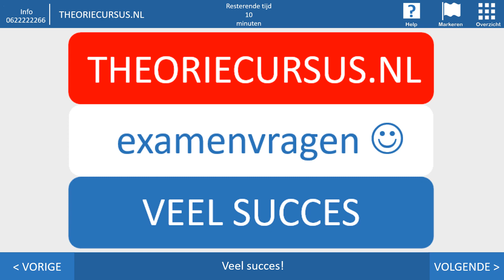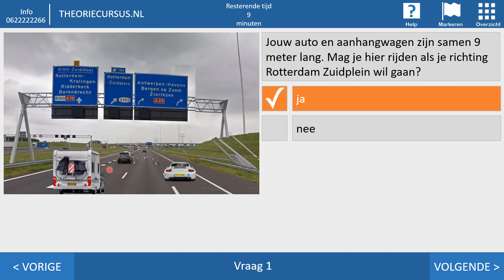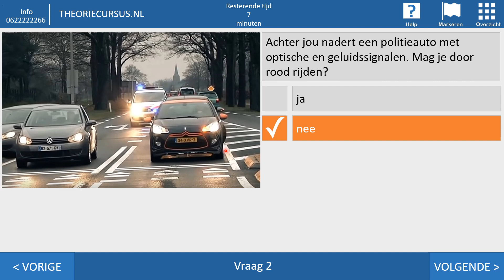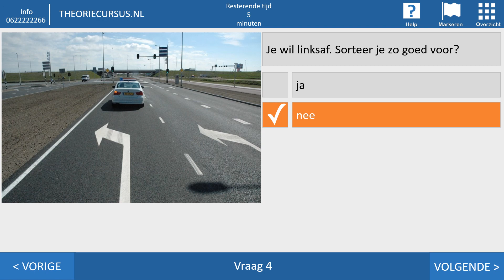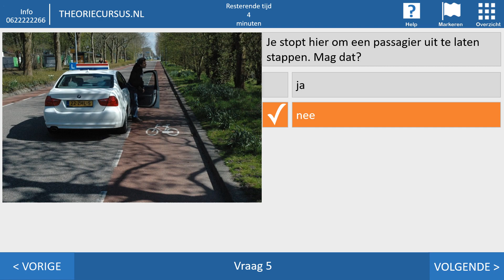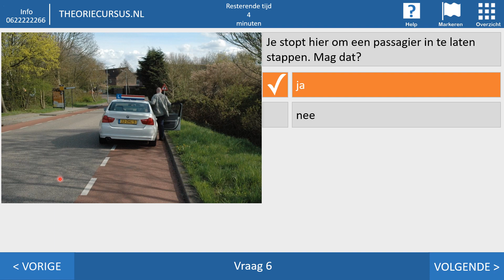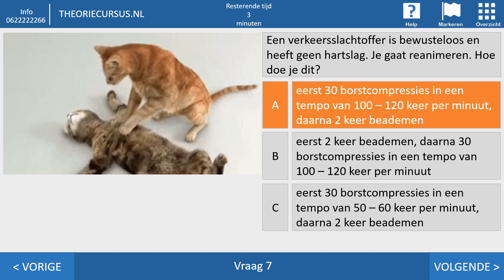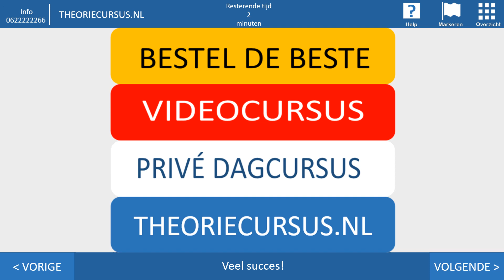Theorie examen 2023 - Autotheorie - Fietsstrook - Suggestiestrook - CBR examen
In deze video laat ik 8 examenvragen zien die je ook bij het CBR kunt krijgen.

Wil je al onze video's bekijken, met uitleg en motivaties? Ga dan naar
Bestel daar je videocursus voor auto, motor of scootertheorie.

Al vanaf € 9,50 heb je toegang tot al onze video's en proefexamens.

Wil je nog meer kans om te slagen? Bestel dan onze dagcursus of privécursus!